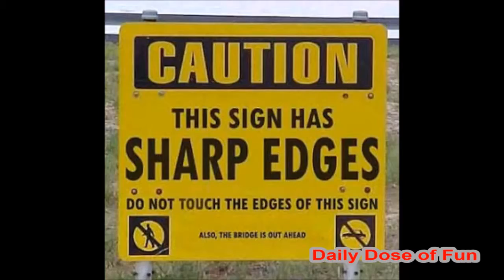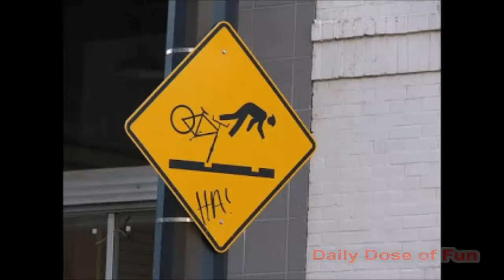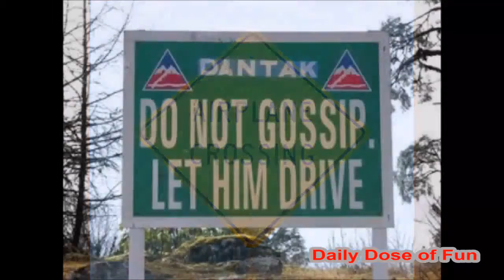Top Funny Videos 2015 - Funny Pranks 2015 In The World - Part 52